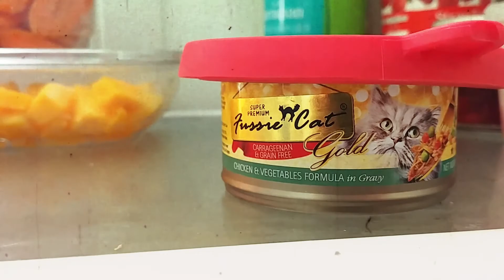The Dopey Goats - iLoveMyCat (Official Video)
The Dopey Goats present their latest offering of power-pop, experimental...whatever they wanna consider their sound. It's about cats!

(C)DOPEY GOAT RECORDS